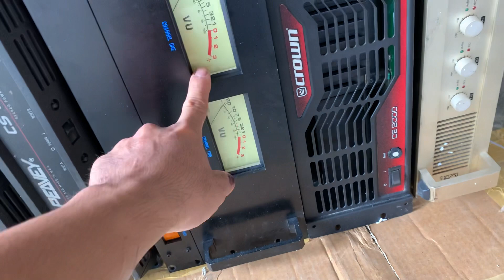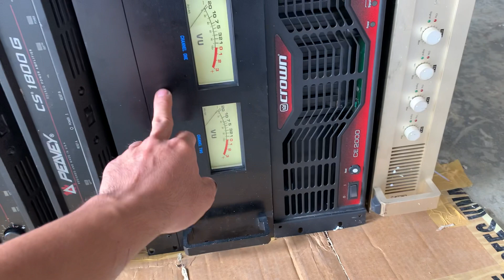CN, 5/12 power Mỹ về ngập tràn khủng long peavey cs 1800G,/ 1200x/ 1000x/ intercity ml5l..0363638707